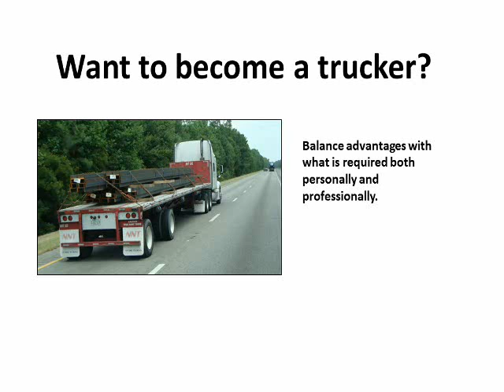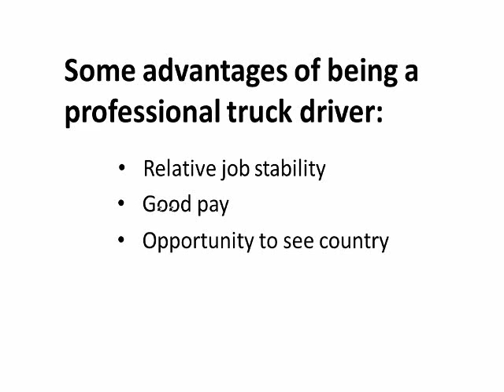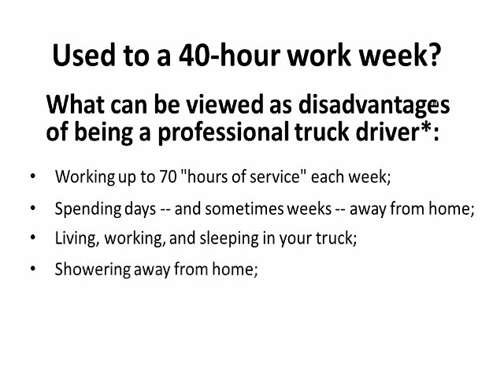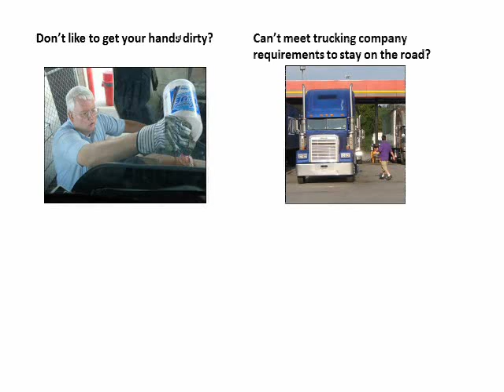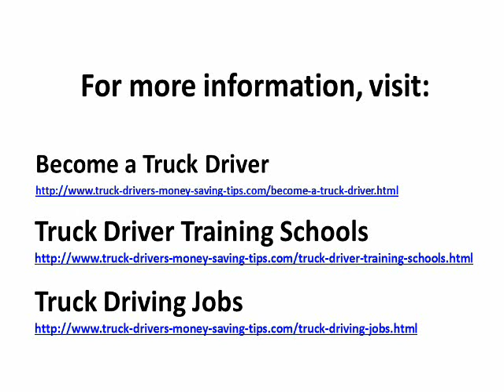Become a Truck Driver: Advantages, Disadvantages and How Not to Waste Time and Money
Hello, this is Vicki Simons with Truck-Drivers-Money-Saving-Tips.com.

There is a huge difference between being academically qualified to drive a truck and being able to survive the lifestyle that trucking demands.

Clearly, you want to make sure you're cut out to be a trucker before spending the time and money to become one.

The reasons why someone would want to become a truck driver must be balanced with what the job requires, both personally and professionally.

Most of the following advantages and disadvantages of being a truck driver that we cover apply to someone who drives a Class 8 truck regionally or long haul in the USA. Being a long haul professional truck driver is different from many occupations. It's what we refer to as a "lifestyle occupation."

These are some advantages of being a professional truck driver:
• relative job stability, because 67 percent of total U.S. freight tonnage was hauled by truck in 2011(1);
• good pay, most often calculated on a per-mile basis, paid on the number of loads you haul, often with annual increases (but capped by the Hours of Service allowed by federal law and other factors);
• opportunity to see the area of the country where you drive (with the exception of places where commercial vehicles are forbidden);
• good employee benefits, which may be provided by a motor carrier after a driver has been with the company for a pre-determined probationary period;
• opportunity to earn bonuses, which may include a safety bonus, fuel bonus or other rewards for longevity of service; and
• a sense of satisfaction that you are providing a valuable service to shippers, consignees and customers.

To the person used to working a standard 40-hour work week and being home every night, the following can be looked upon as disadvantages of being a professional truck driver:

• working up to 70 "hours of service" each week;
• spending days -- and sometimes weeks -- away from home (including being away from family and having to deal with health and wellness issues on the road);
• living, working, and sleeping in your truck;
• showering in places away from home;
• cooking and eating food in your truck (for those who do it); and
• making your truck your home-away-from-home.

My husband Mike and I have two examples of people who should never have pursued a career in trucking:
• The first person was someone in a previous class at our truck driver training school who was rumored to have tried to pass his CDL road test over 20 times. Clearly, he did not have what it took to even get past the schooling part of his career. He wasted thousands of dollars and a lot of time trying.
• The second person was someone who was training under the "last chance" trainer, who traveled with my trainer for the first trucking company we worked for. Not only did this trucking trainee not like to get his hands dirty, but he was married with a young child at home and didn't want to be away from home for the periods of time required by the company. He, too, wasted a lot of time and money pursuing a career that wasn't meant to be.

Here's a way to prevent spending your time and money in becoming a truck driver if you're not cut out for the occupation.

If you can travel with another trucker for a little while to see what the occupation and lifestyle are like, you'll be better informed. If you don't know a trucker, see if you can strike up friendships with drivers at a truck stop near you.

You have big choices regarding not only your truck driver training school but also the trucking company where you go to work.

If at all possible, fund your own way through truck driving school so that your CDL is not dependent on the company who holds your livelihood in its hands.

When you're deciding on a trucking company, arm yourself with questions to ask trucking company recruiters to cut through the fluff.

Don't be among the newbie truck drivers who are exploited by unscrupulous trucking companies.

For more information about becoming a professional truck driver, visit
Truck-Drivers-Money-Saving-Tips.com
and specifically the sections on our site on
• Becoming a Truck Driver,
• Truck Driver Training Schools and
• Truck Driving Jobs.

If you decide to become a truck driver, Mike and I wish you safe travels and lots of money saving opportunities on the road.